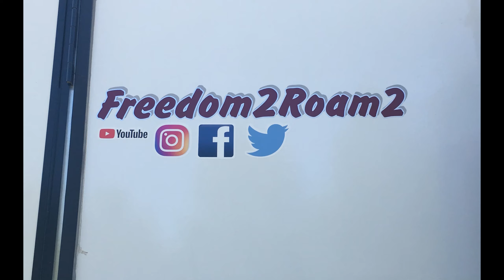Morrison Springs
Our day at a local favorite, Morrison Springs in Ponce deLeon, FL.